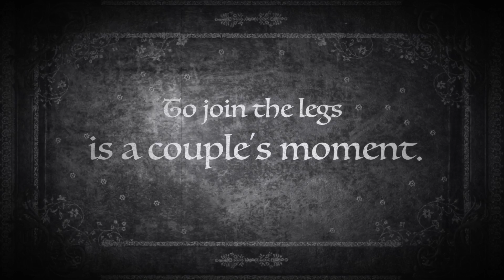Tango. To join legs is a couple's moment.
Tango lessons. To join legs is a couple's moment.